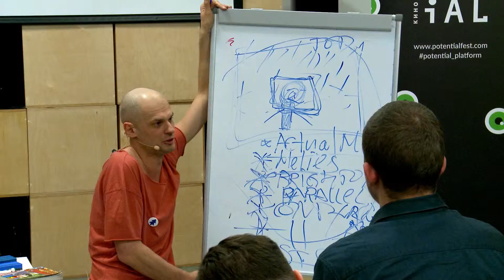Егор Ельчин. День Кино от Potential #3